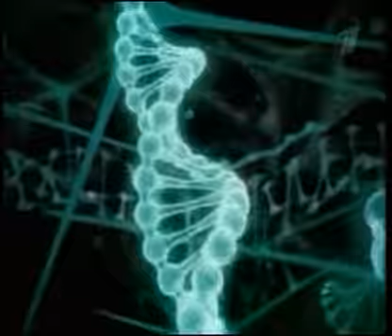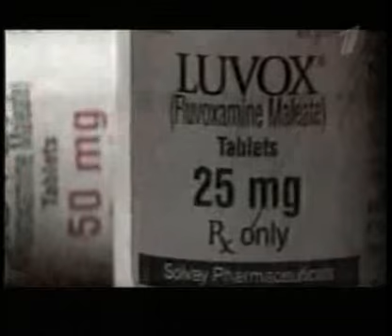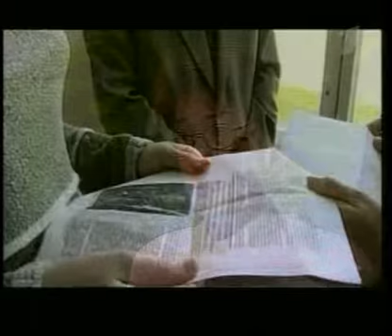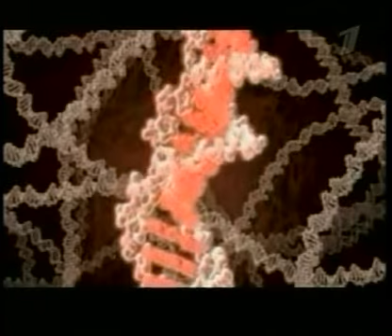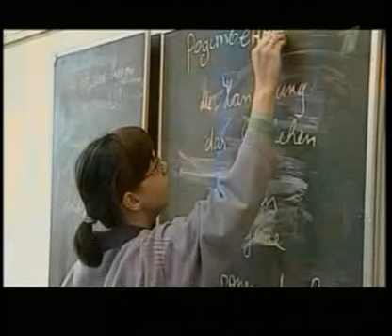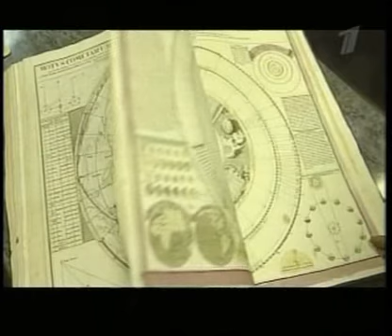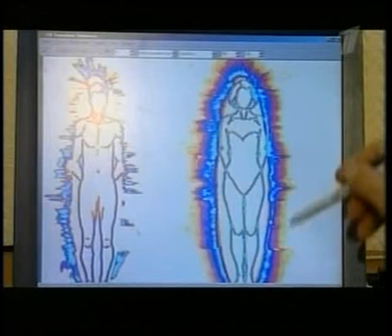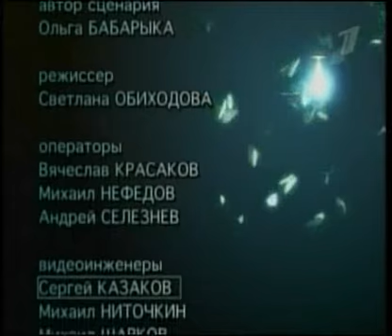Дети Индиго Они пришли изменить мир.avi